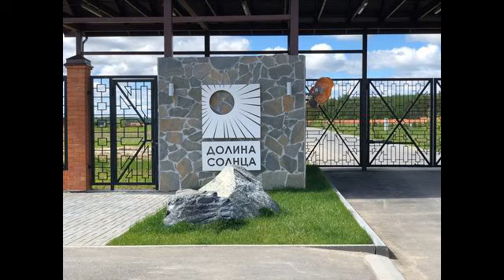Продается земельный участок в коттеджном поселке "Долина Солнца"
Цена: 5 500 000 Руб.
Продается земельный участок под ИЖС в коттеджном поселке «Долина Солнца», в черте города район Комарова, Червишевский тракт 0,5 км (15–29 сот. под индивидуальное жилищное строительство, элитная коттеджная застройка, собственная въездная группа, закрытая территория огороженная кирпичным забором, кпп, охрана 24/7, автоматические ворота, видеонаблюдение, зона отдыха, асфальтированные дороги, подведены все городские коммуникации: эл/во – 15 квт, газ, вода, канализация, земельный участок в аренде с правом выкупа до апреля 2039г, быстрое оформление).